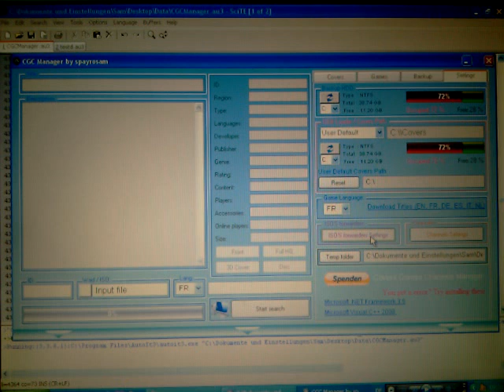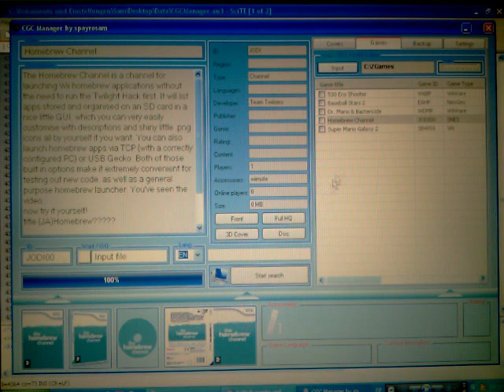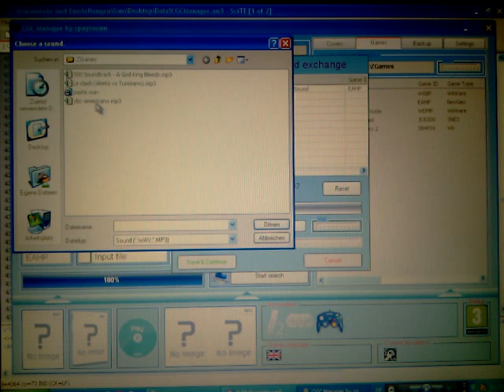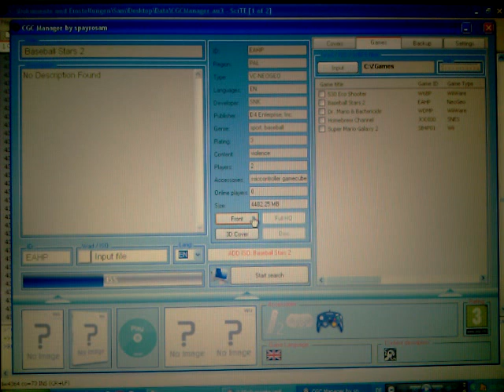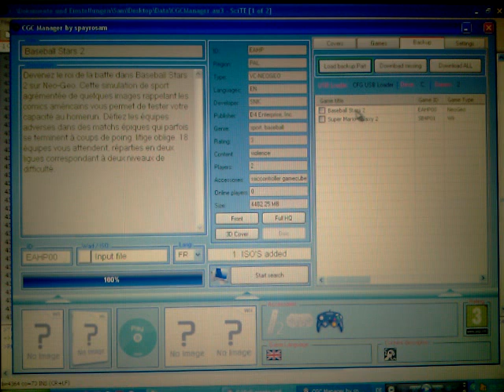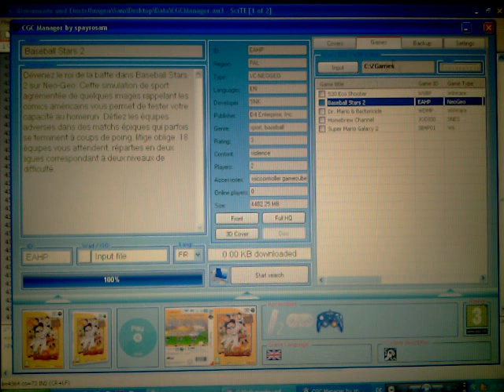CGCManagerMultiApps.mp4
CGC Manager MultiApps for wii